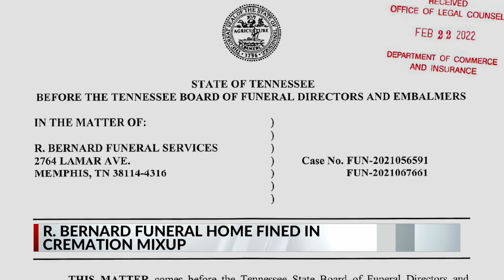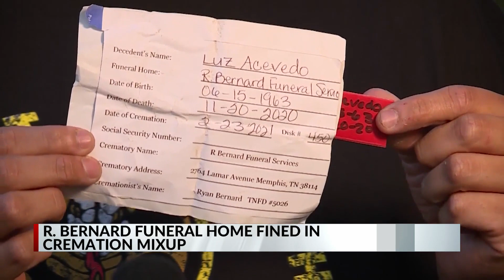R. Bernard funeral home fined in cremation mixup